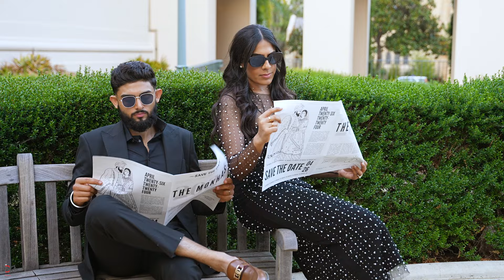Jagan & Gurleen | Wedding Highlight | Cinematic Kulture | California